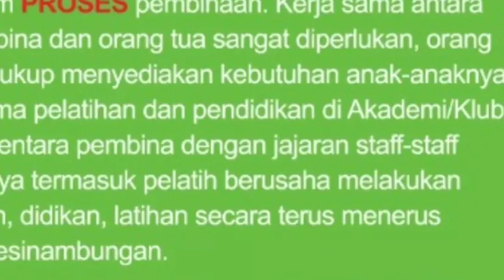Berkarier Jadi Pemain Bola